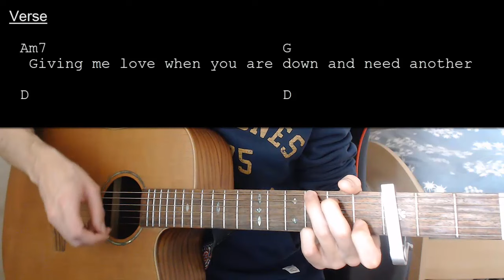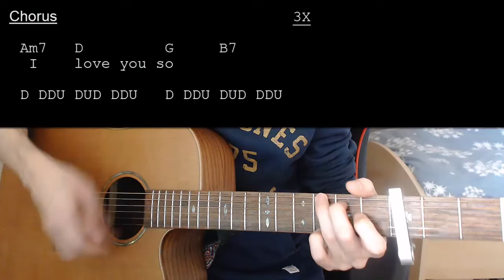The Walters – I Love You So EASY Guitar Tutorial With Chords / Lyrics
Learn how to play "I Love You So" by The Walters. This Guitar tutorial includes the chords, chord progression, strumming pattern, and lyrics for this song

The Walters – I Love You So  Capo 3

Chords:
Am7:X02010
G: 320003
D: XX0232
B7: X21202

Strumming: D DDU DUD DDU